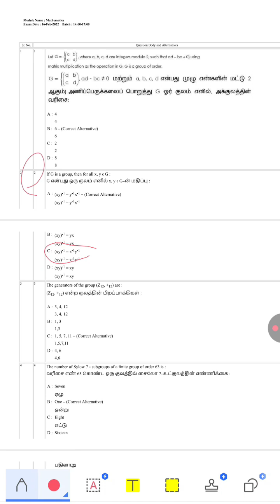PGTRB MATHS Important PREVIOUS YEAR QUESTION 12 ALGEBRA GROUP Commutative Property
PGTRB MATHS  PREVIOUS YEAR QUESTION 12 ALGEBRA GROUP Commutative Property

PGTRB MATHS  PREVIOUS YEAR QUESTION 12
pgtrb updates
pgtrb study materials
college trb
pgtrb update
pgtrb topolog
pgtrb OR
pgtrb probability and statistics